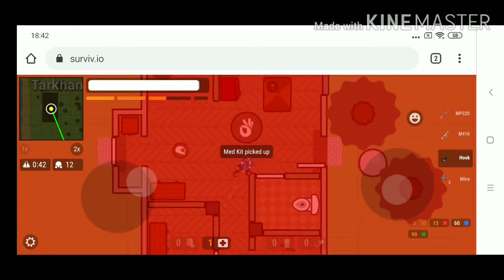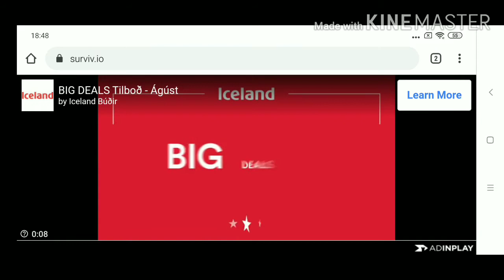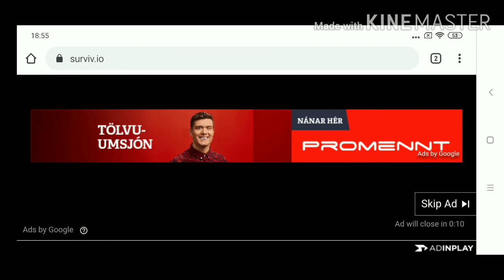EPIC KILLS SNIPER SINGLE SHOT | SURVIV.IO MOBILE